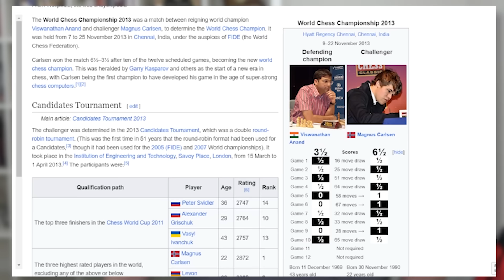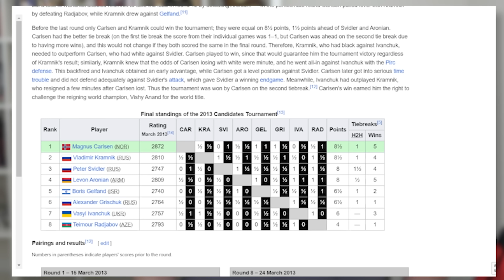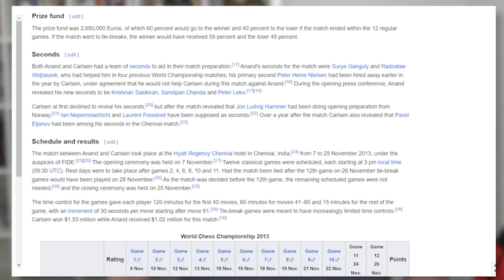Carlsen - Anand World Chess Championship 2013: Lecture by GM Ben Finegold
This lecture was recorded on March 11, 2024 in Roswell, Georgia.

09:24 Carlsen - Anand, Game 5
21:56 Anand - Carlsen, Game 6
31:01 Anand - Carlsen, Game 9